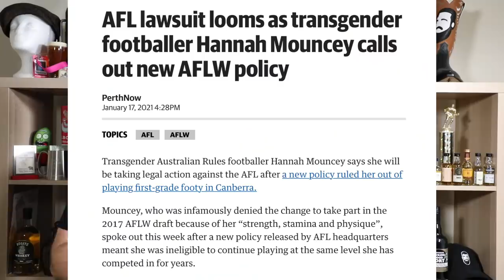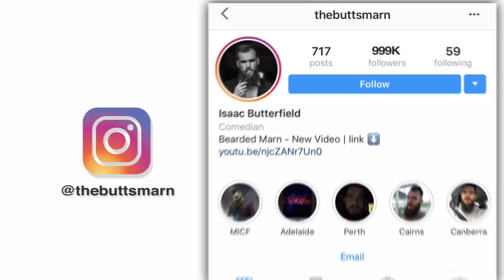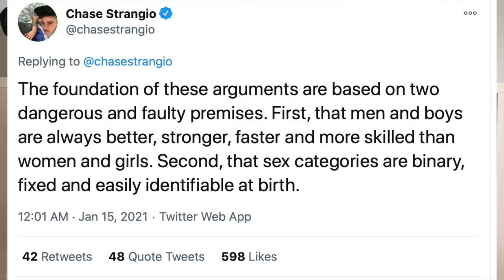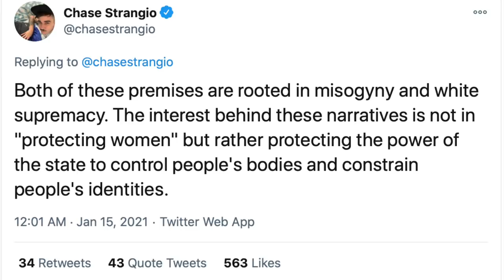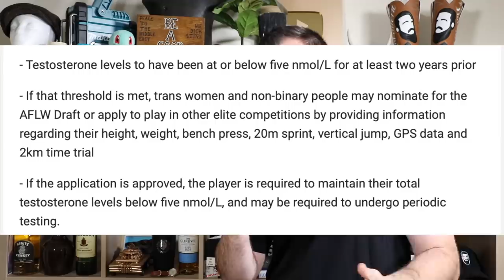Are Transgender Athletes Dangerous?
Transgender footballer Hannah Mouncey is planning legal action against the AFL and its Gender Diversity Policy in an attempt to play top-level local footy in Australia.